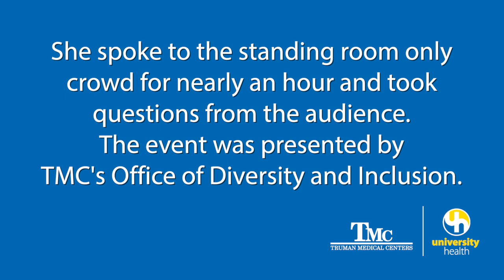Elizabeth Eckford of the Little Rock Nine interview at Truman Medical Centers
Elizabeth Eckford visited Truman Medical Centers/University Health in Kansas City to talk about her experience as a member of the Little Rock Nine. The event was presented by TMC/UH Office of Diversity and Inclusion and part of Black History Month.